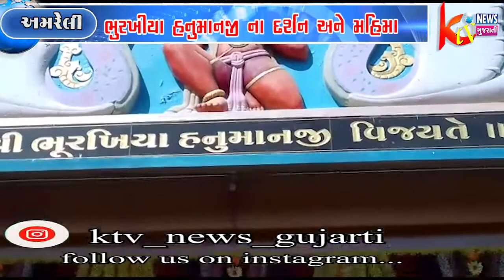અમરેલી જીલ્લા ના લાઠી પાસે આવેલ સ્વયંભૂ ભુરખીયા હનુમાનજી ના દર્શન અને મહિમા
અમરેલી જીલ્લા ના
લાઠી પાસે આવેલ
સ્વયંભૂ ભુરખીયા
હનુમાનજી ના દર્શન અને
મહિમા